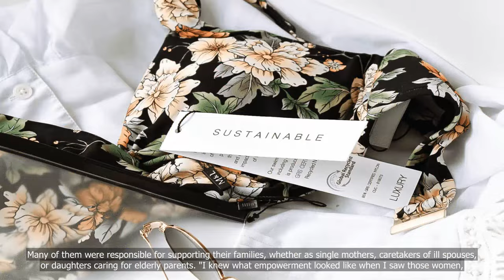Why this Singapore-India fashion label made taking care of its artisans a top priority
💗📌 Singapore